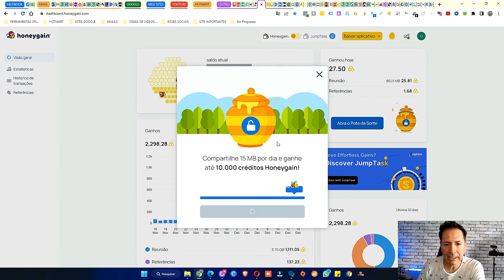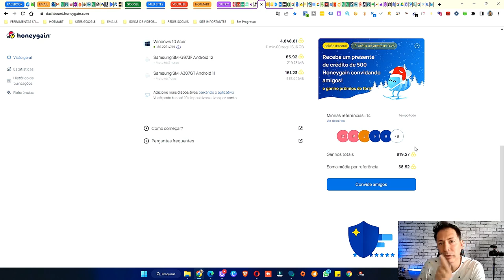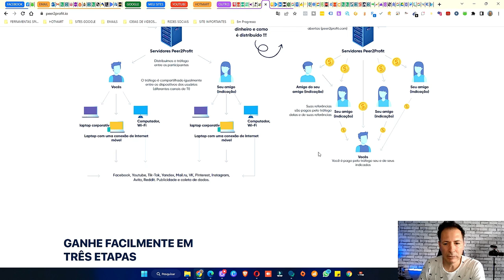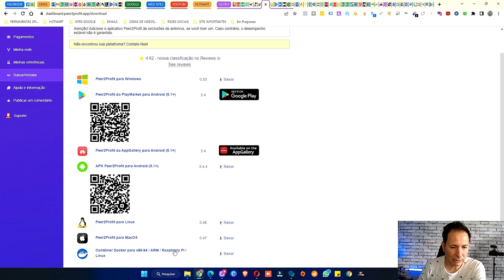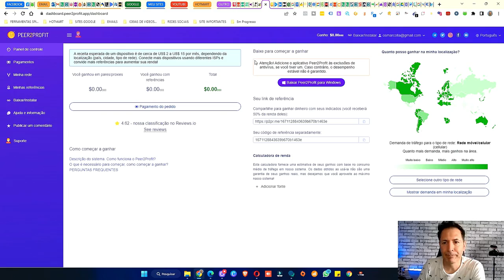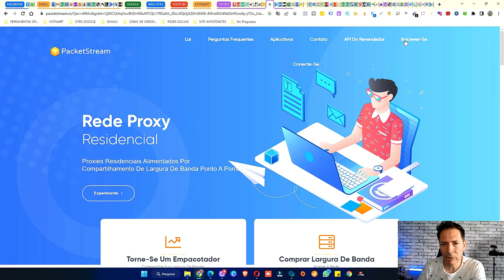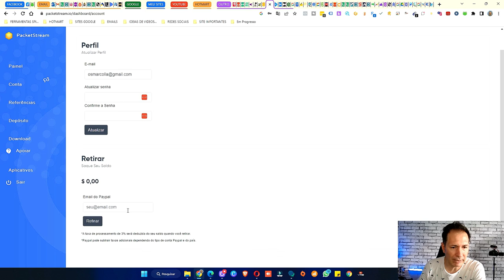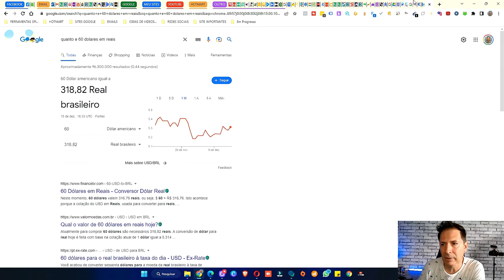SITES QUE PAGAM EM DÓLAR NO AUTOMATICO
SITES QUE PAGAM EM DÓLAR NO AUTOMATICO - aqui nesse vídeo vou te mostrar os top 3 sites que pagam em dólar em menos de 24 horas.

site que pagam em dólar para fazer renda extra online! veja os 3 melhores sites que pagam em dólar rápido e fácil!

então fiquem com o vídeo e esses top sites que pagam em dólar 2023